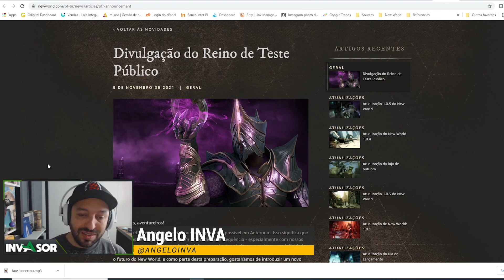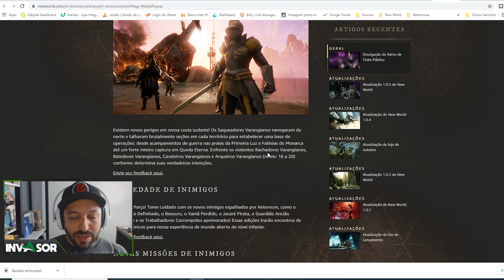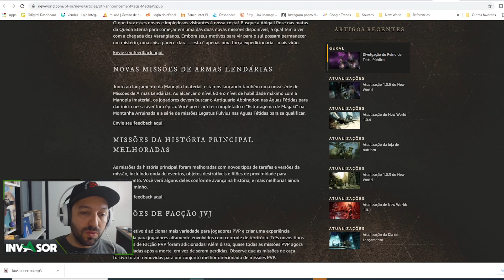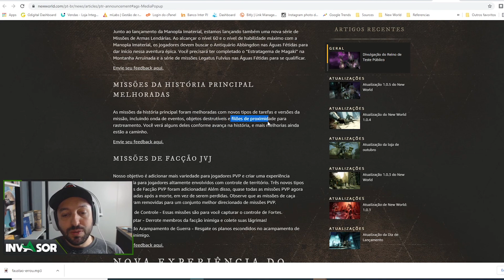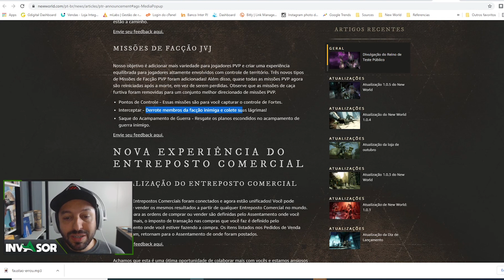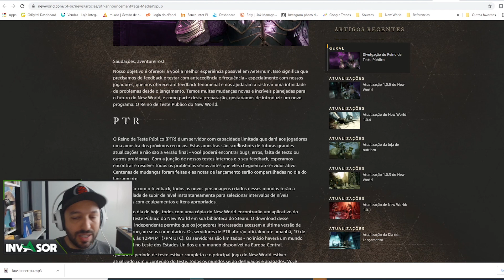NEW WORLD - NOVA ARMA! NOVAS QUESTS! MOBS, Veja o que mudou na atualização 09/11/2021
Muita coisa nova nessa atualização! Não perca! Se você gostou, clique em gostei! e ajude o canal a crescer!

::Setup::
Intel I7 7700 K+
Placa mãe Asus Lga1150 Chipset H110 M.2
Memória RAM 32Gb DDR4
Placa de vídeo Nvidia GTX 1080ti
2 SSD 1Tb + HDD 1Tb
Water Cooler Corsair Hydro H45
Monitor Alienware Benq 244Hz
Monitor auxiliar Samsung 60Hz
Webcam Logitech C920 Pro
Microfone Hyper-X Quadcast-S
Fone SteelSeries Siberia V3
Mousepad Gfallen Big